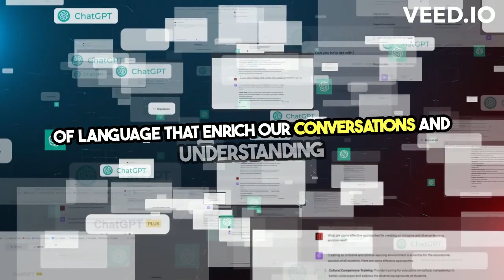Exploring 'Any': Definitions, Usage, and Examples Unveiled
Dive into the fascinating world of the word "Any" in our latest video. We unravel its meanings, delve into its usage through vivid examples, and provide a deeper understanding of its context in the English language. Ideal for students, educators, language enthusiasts, or anyone looking to enrich their vocabulary, this guide ensures you'll master not just the definition but the practical application of the word  in everyday communication. From historical origins to contemporary usage, join us on a journey to explore one of English's intriguing adjectives.